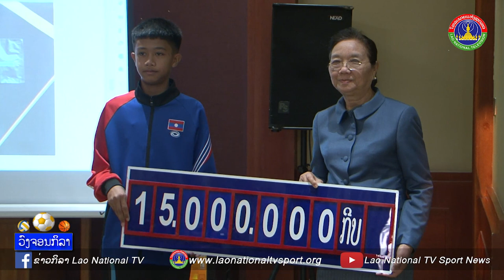ສະຫລຸບຜົນສຳເລັດການເຈົ້າພາບປິ່ງປ່ອງຊິງແຊ້ມເຍົາວະຊົນ-ໄວໜຸ່ມອາຊີ ຄັ້ງທີ 26